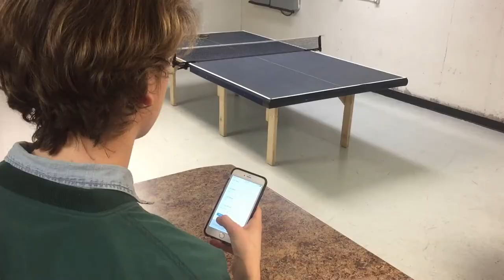Catalyst Announcement 2/8/18 - Progressive